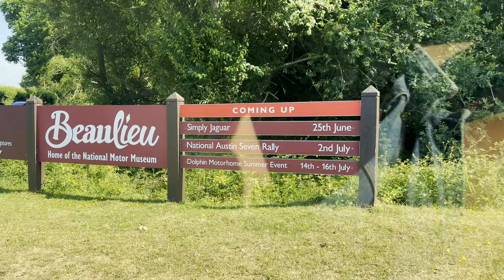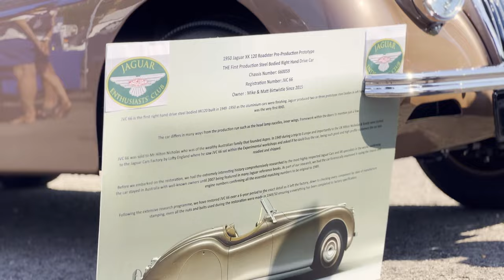Beaulieu '23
This week we go to Beaulieu for the Simply Jaguar event. It’s bigger and better than last year, and a great day out!